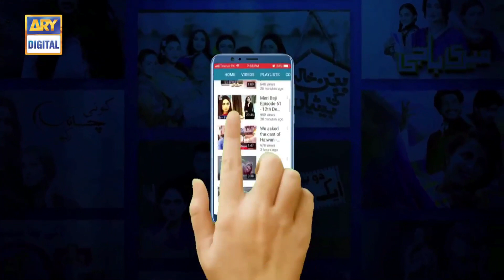Haniya Episode 25 (Teaser)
Hania | A Story Of Heartbreak And Cruelty

The word ‘Divorce’ has a stigma attached to it in our society. ARY Digital’s ‘Hania’ revolves around the journey of a girl who faces marital abuse, and wants to be free from the marriage, but is afraid of facing the wrath of the society.

Zoya Nasir as Hania is a girl who is innocent and full of life. She belongs to a middle-class family.

Junaid Khan as Junaid is a handsome and arrogant guy. He belongs to a rich family.

Hania and Junaid get married, and Hania faces physical and emotional abuse after the marriage. Osama Tahir as Rohan is Hania’s cousin who went to study in London. His parents start looking for his proposals after his return.

Ahsan Talish plays Waqar and Alizeh Gabol plays Sumbul. Waqar is friends with Rohan’s parents. Sumbul is his daughter who is a strong-headed girl and lives her life her own way. She eventually gets engaged to Rohan.

Ghana Ali as Maira is the younger sister of Hania and is opposite to her sister. She is straightforward and outspoken.

Waseem Abbas plays Ahsan and Ismat Jamal plays Jameela. Ahsan and Jameela are the parents of Hania and Maira.

Firdous Jamal plays Fareed and Atiqa Odho plays Saira. Fareed and Saira are the parents of Rohan. Fareed is the step-brother of Ahsan, Hania’s father.

Nayyar Aijaz as Vohra is the father of Junaid. He is a highly corrupted man involved in various illegal activities.

Cast:

Junaid Khan
Zoya Nasir
Osama Tahir
Ghana Ali
Nayyer Aijaz
Waseem Abbas
Ismat Jamal
Ahsan Talish
Alizeh Gabol
Firdous Jamal
Atiqa Odho
Salman Saeed

Hania Every Thursday at 8:00 PM to 9:00 PM, only on ARY Digital.